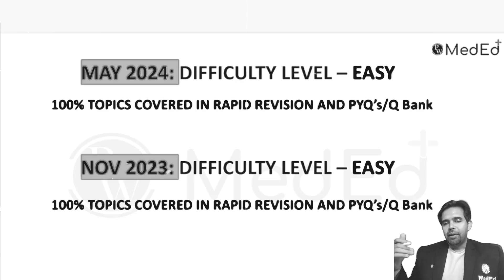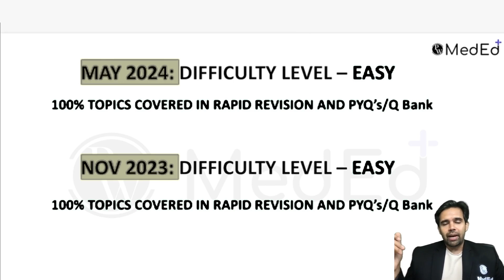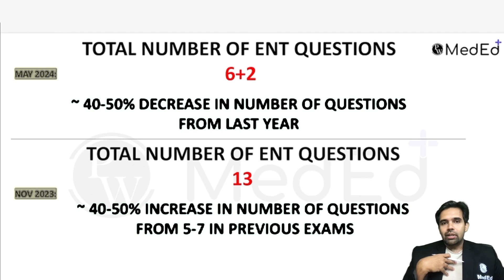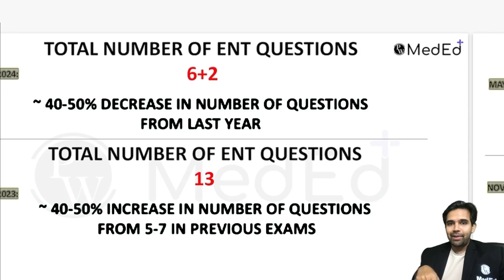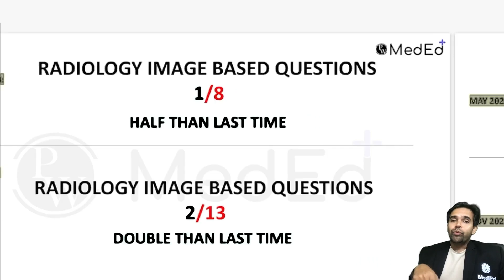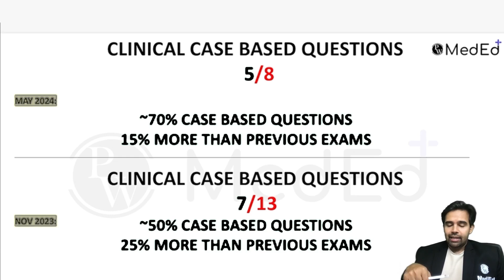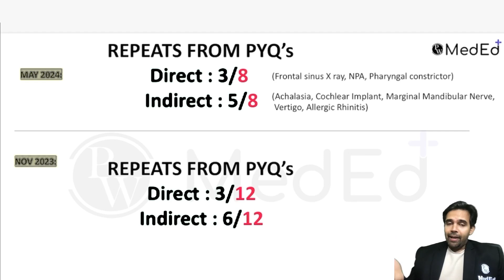ENT Questions Analysis of INICET May 2024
Dive into our detailed analysis of the ENT (Ear, Nose, and Throat) questions from the INICET May 2024 exam! This comprehensive video is designed to help you understand the types of questions asked, the key topics covered, and the strategies to tackle them effectively. We will break down the various types of ENT questions, including multiple-choice questions, clinical scenarios, and image-based questions. Key topics such as otology, rhinology, laryngology, head and neck surgery, and relevant anatomy and physiology will be highlighted, focusing on the most frequently tested areas. Additionally, we will provide tips and techniques for approaching ENT questions, managing your time efficiently, and avoiding common pitfalls.